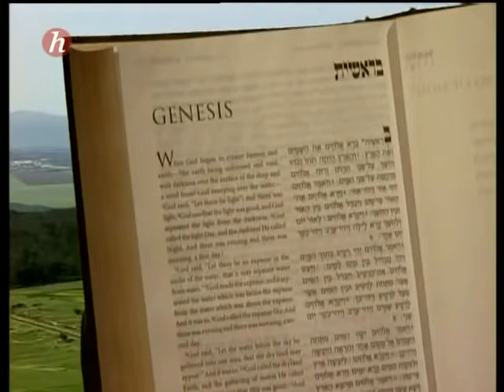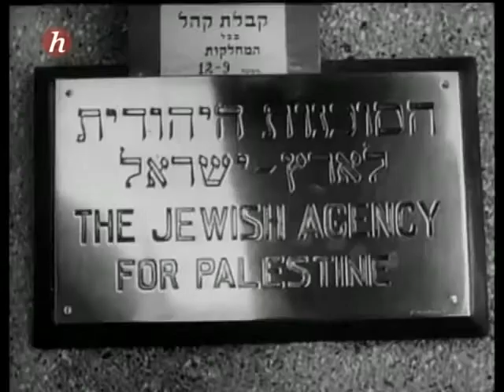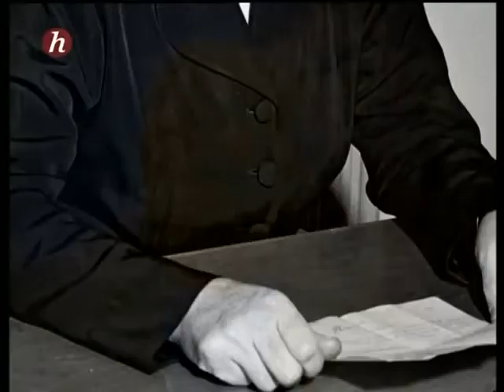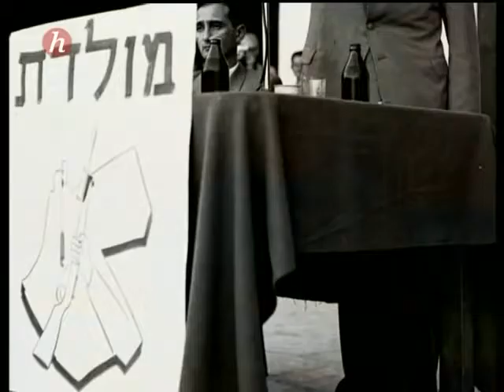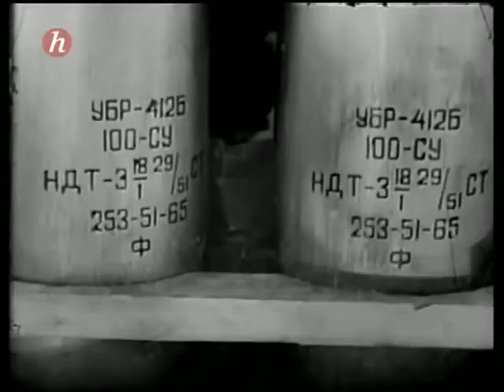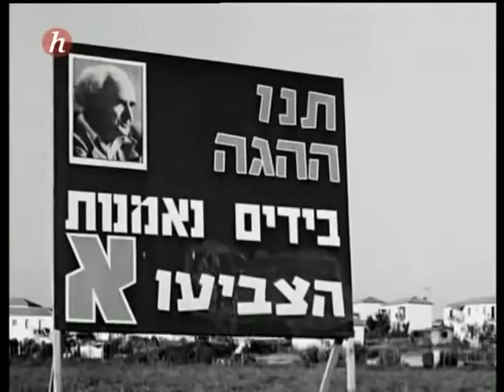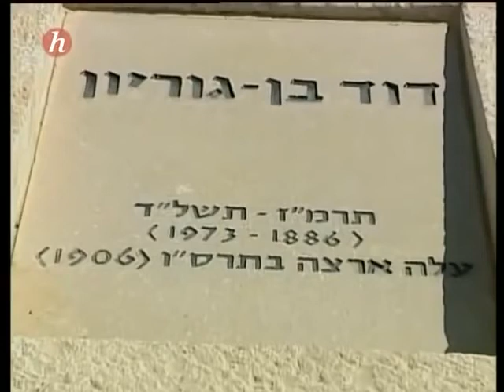David Ben Gourion et la fondation d'Israël - Documentaire Français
David Ben Gourion (en hébreu : דוד בן-גוריון et en arabe : دافيد بن غوريون), à l'origine David Grün, né le 16 octobre 1886 à Płońsk (actuelle Pologne, à l'époque dans l’Empire russe), mort le 1er décembre 1973 à Sde Boker (Israël), est un homme politique sioniste, fondateur de l'État d'Israël, dont il est Premier ministre de 1948 à 1953 et de 1955 à 1963. Les mots hébreux Ben Gourion signifient « Fils du Lion ».
La grande majorité des arabes a refusé le partage. Dès novembre 1947 la guerre civile entre juifs et arabes de Palestine éclate, sous l'œil passif des Britanniques, qui ne quittent le pays que le 15 mai 1948. Ben Gourion dirige la défense du Yichouv. En mars 1948, une crise l'oppose à la direction de la Haganah : Ben Gourion veut une offensive que cette direction ne s'estime pas capable de mener2. Ben Gourion s'impose malgré les menaces de démissions, et l'offensive réussit.

En mai 1948, Ben Gourion crée Tsahal, qui regroupe la Haganah, l'Irgoun et le Lehi. Pendant l'été, une nouvelle crise éclate, contre l'Irgoun cette fois. L'Irgoun avait maintenu ses unités au sein de Tsahal. Mais Ben Gourion ne voulait pas d'unités politisées. Profitant d'une tentative de l'Irgoun de faire rentrer des armes dans le pays, Ben Gourion fait tirer sur le bateau transportant ces armes, l'Altalena. Il y a 18 morts : 16 membres de l'Irgoun, 2 soldats de Tsahal. Ben Gourion accuse l'Irgoun et son chef, Menahem Begin, de préparer un coup d'État. Les unités de l'Irgoun sont dissoutes.

En juin-juillet, Ben Gourion décide aussi de dissoudre le Palmach, unité d'élite créée par la Haganah en 1941, dont les cadres et les officiers étaient considérés comme trop liés à un parti (le Mapam).

Ben Gourion a imposé son autorité sur les groupes armés, et les a fondus dans une armée unique.
Le 14 mai 1948, (un jour avant le départ des Britanniques, afin de respecter le Shabbat), David Ben Gourion lit au nom du gouvernement provisoire la Déclaration d'indépendance de l'État d'Israël.